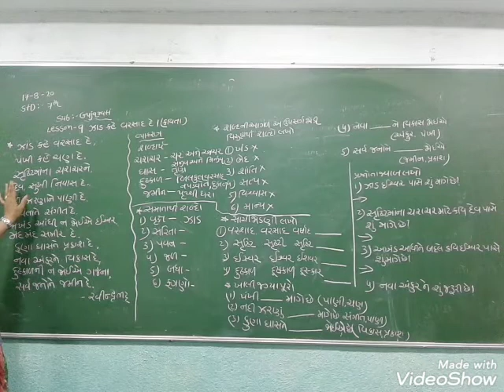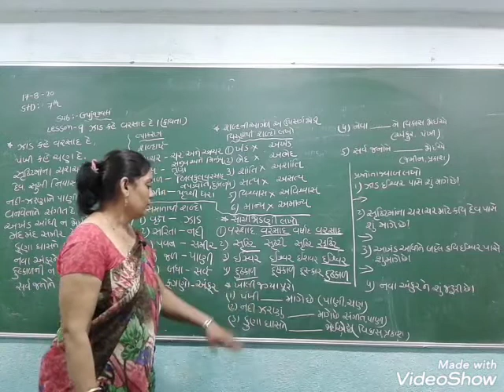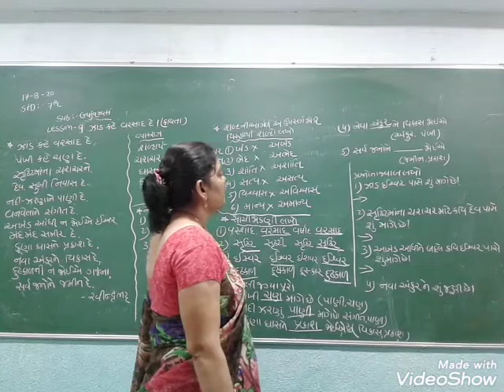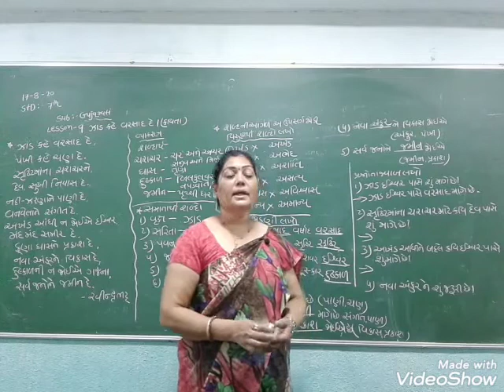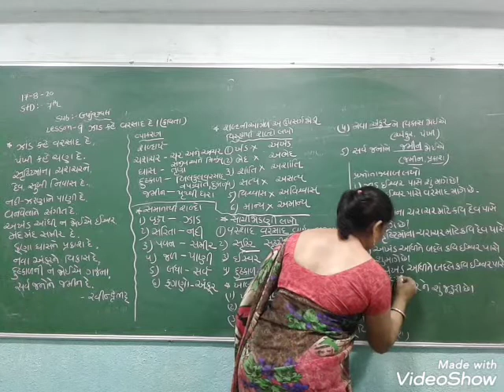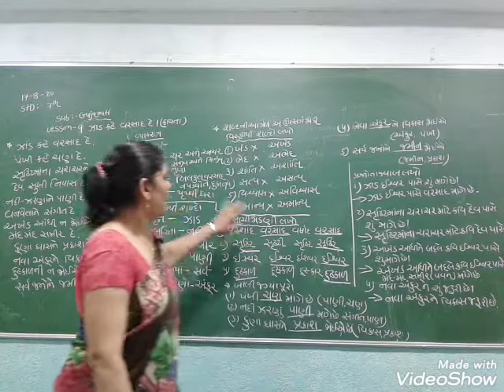STD 7 ENGLISH MEDIUM SUB GUJARATI CH 9 ઝાડ કહે વરસાદ દે